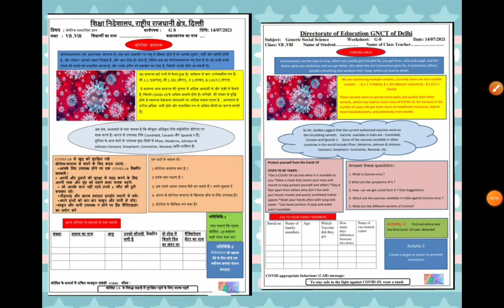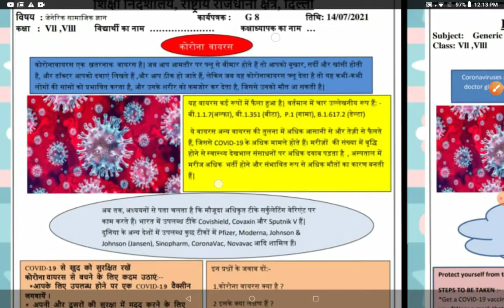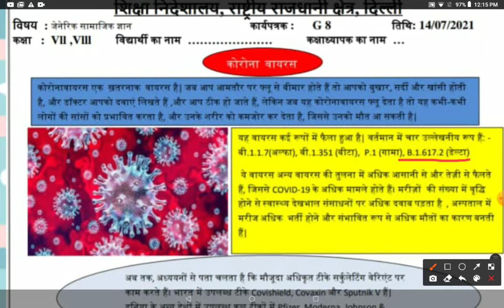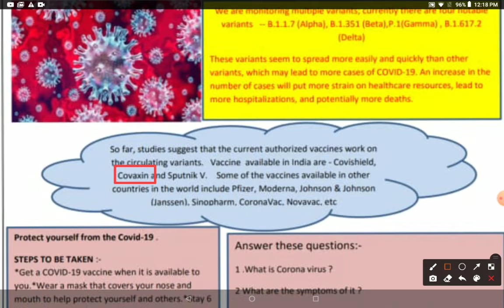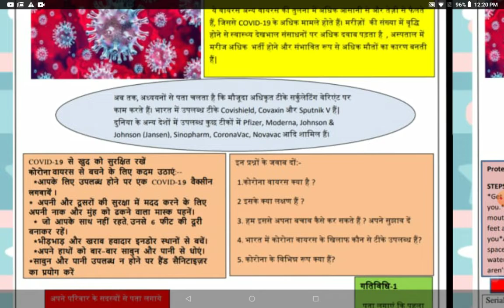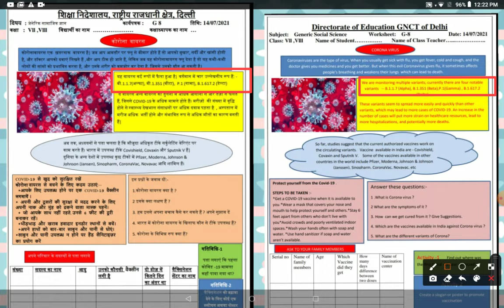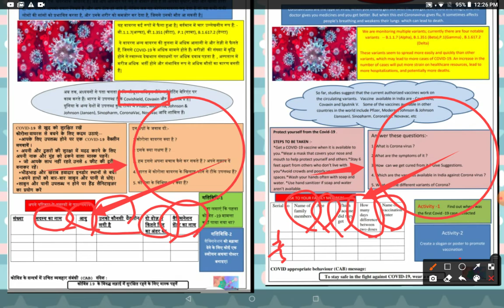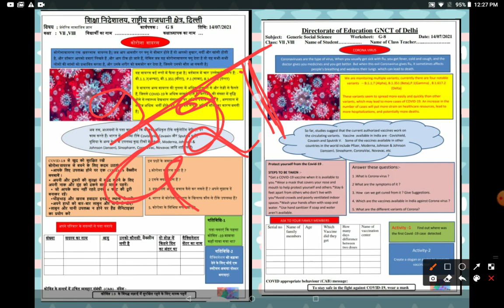DOE Class7 Class8 SocialScience WorksheetNoG8 CoronaVirus #14/07/2021